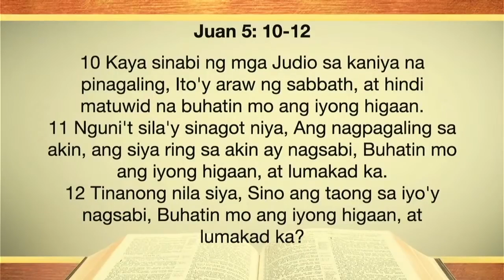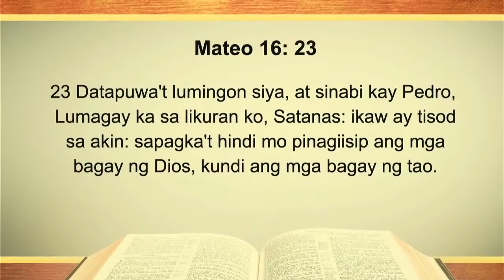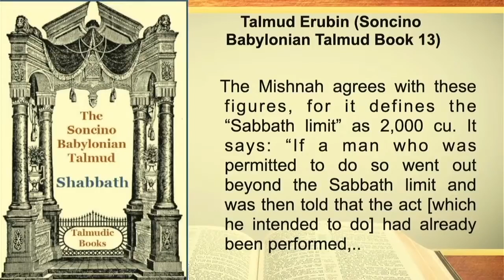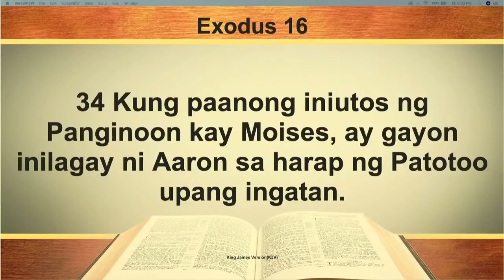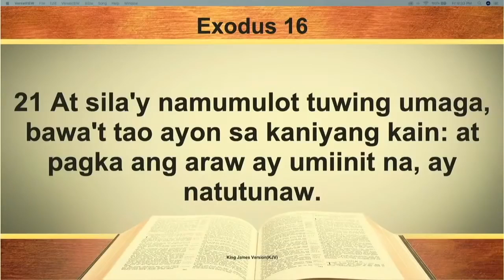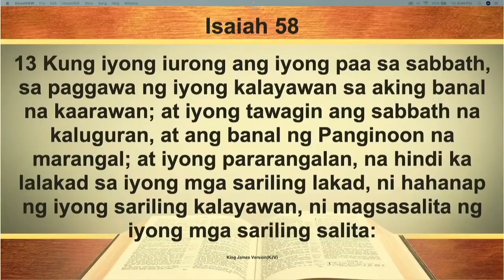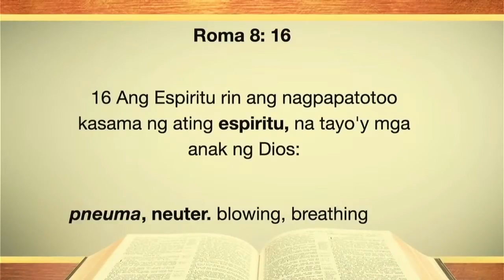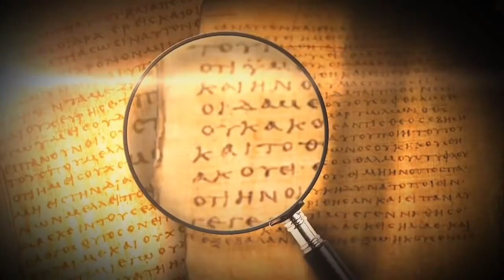MAY KALIGTASAN BA ANG TAO KAHIT HINDI KAANIB NG IGLESIA NI KRISTO? (June 30, 2021).